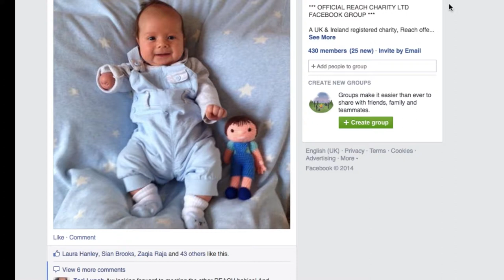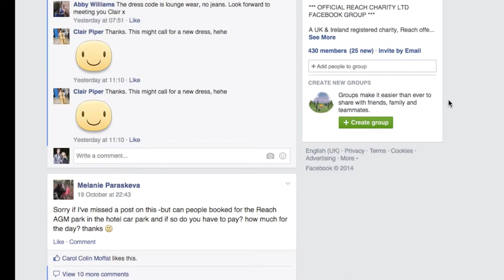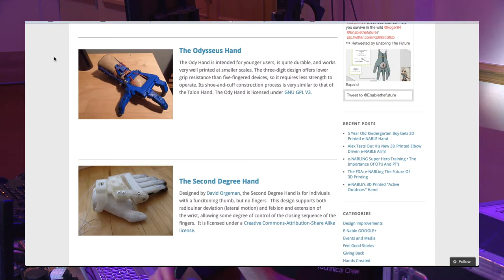Family Weekend 2014: Session 1 - James Jones Media Catchup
James Jones, Trustee and our Technical Manager for the Family Weekends tells us about developments within Reach media and IT world.